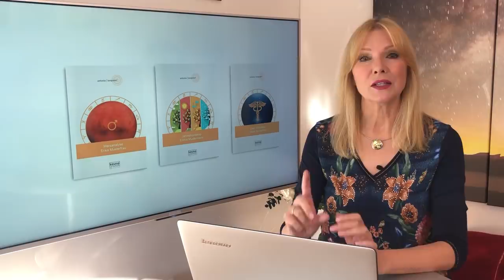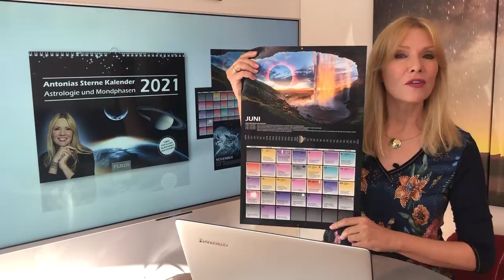Horoskop Oktober 2020 für die 12 Sternzeichen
*** Antonia Langsdorf *** Star-Astrologin bekannt aus TV und Print

Timecodes für die 12 Sternzeichen:

04:15 - Widder
09:38 - Stier
14:59 - Zwillinge
19:50 - Krebs
25:06 - Löwe
30:23 - Jungfrau
35:22 - Waage
40:44 - Skorpion
45:52 - Schütze
50:56 - Steinbock
56:15 - Wassermann
01:01:39 - Fische
01:07:03 - Serviceteil